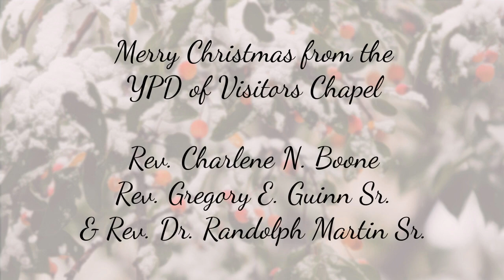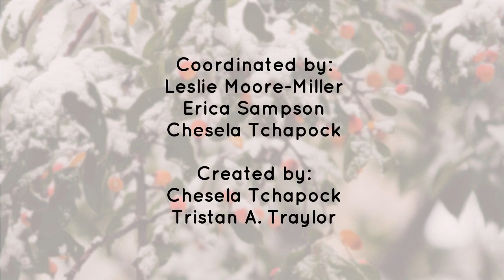What Christmas Mean To Me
Dec 27th 2020 YPD